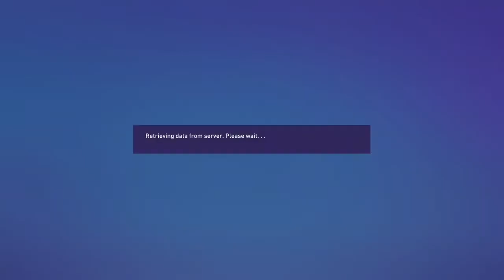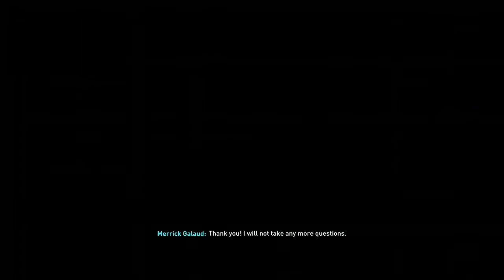FIFA 22 Create a Club London United Career Mode Episode 65.